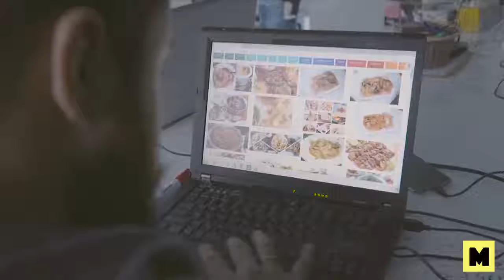Type of Punjabians | Subscribe My Channel